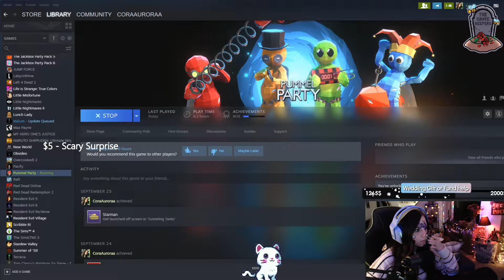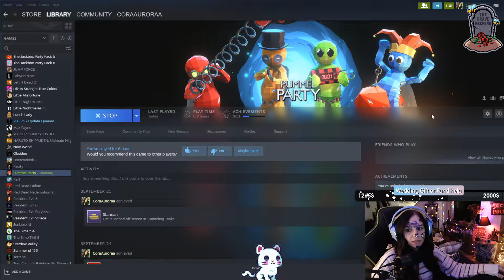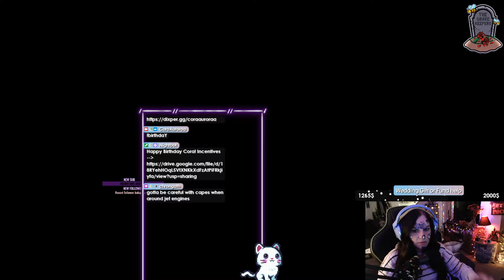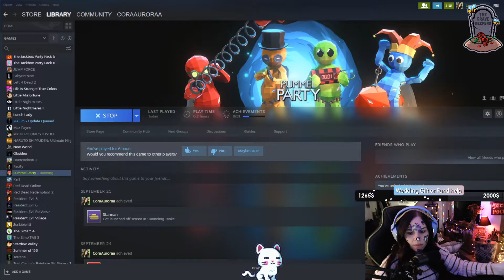16 - Bombs away we go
Come join me live on Twitch - Monday-Friday